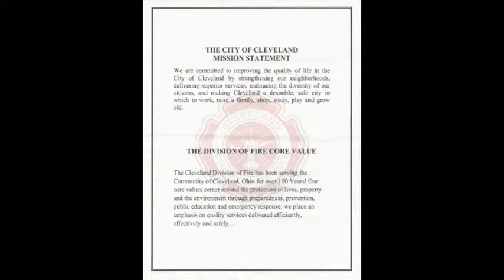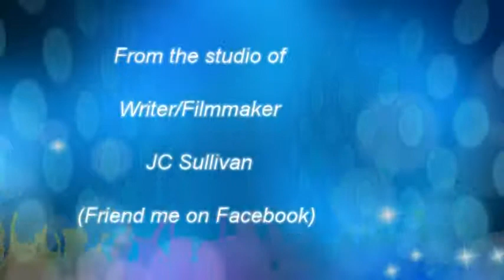CFD Promotions 092014mpg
City of Cleveland
Department of Public Safety
Fire Promotion Ceremony
25  SEP 2014